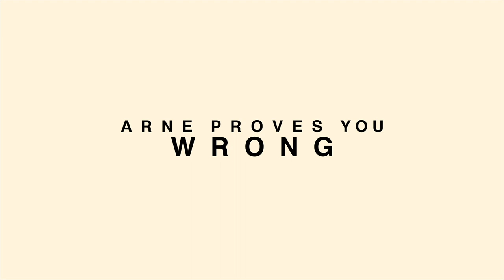Arne Proves You Wrong Ep 3: Regular Lighter?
This time, Arne brings Christer along for a suprise!

Director and Photographer: Ole-Marius Skulbru
Actors: Arne Nedrebø Hadland, Christer Lende